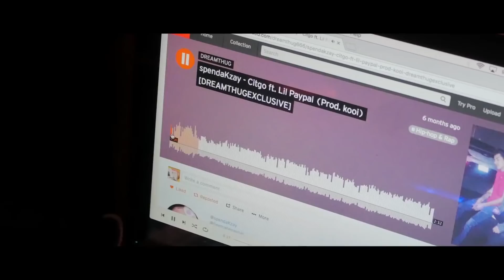Lil Paypal & SpendaKzay ~ Citgo ⛽ 🔥 🌙 ( Prod. KOOI & LINCOLN ) * OFFICIAL MUSIC VIDEO *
SHOT BY JEREMIAHVISUALS

EDITED BY 4kflyproductions

SUPPORT THE UNDERGROUND , SUPPORT THE ARTISTS , SUPPORT THE PRODUCERS

FOLLOW AND SUPPORT THA GANG

Snap : Healthpackk